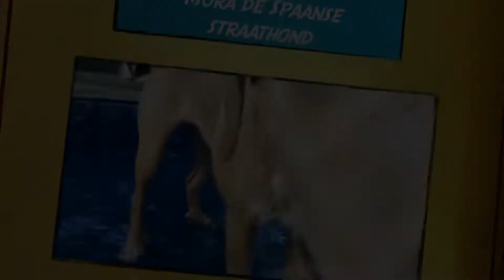Mora en de Jolly Egg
Mora speelt me de Jolly Egg in de tuin en in het hondenbadje (met een kleine gastrol voor Sint Bernard Flora)